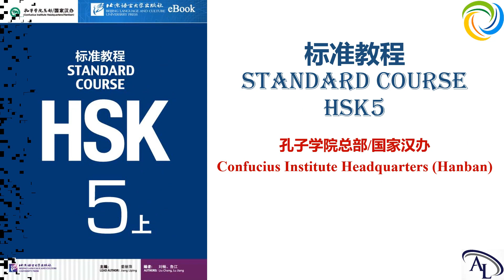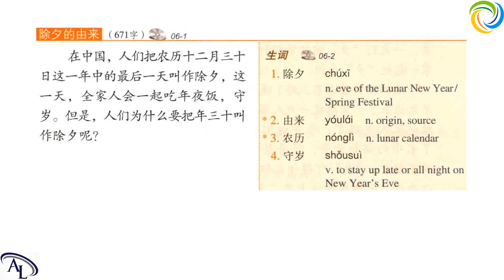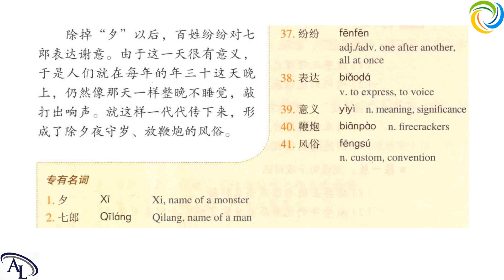标准教程 HSK5 - 第六课：除夕的由来 | Standard Course HSK5 | Giáo Trình Hán Ngữ Chuẩn HSK5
学汉语 HSK5
教汉语 HSK5

Amazing Languages